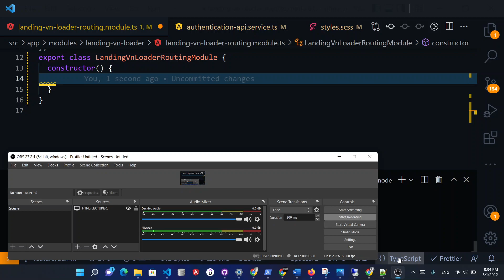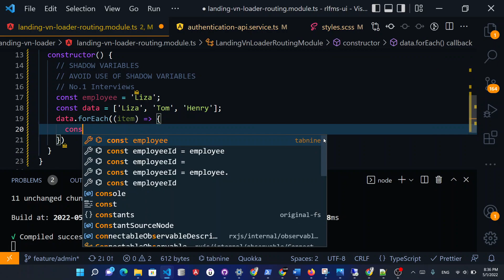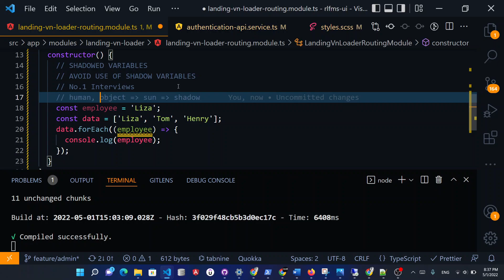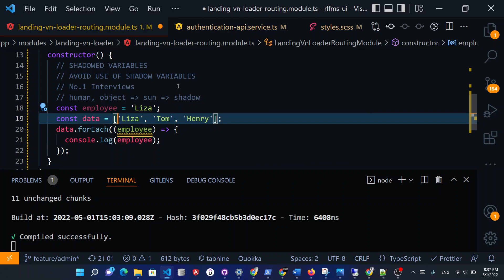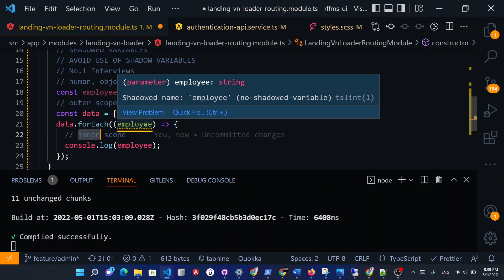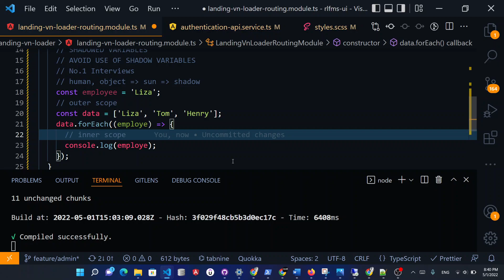what is shadowing in javascript 🤯?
learn what is shadow variables in javascript in quick and easy way !!!